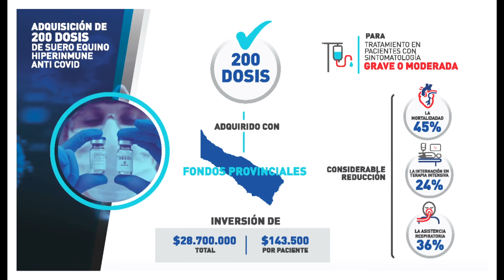LA PROVINCIA ADQUIRIÓ EL SUERO EQUINO PARA PACIENTES COVID